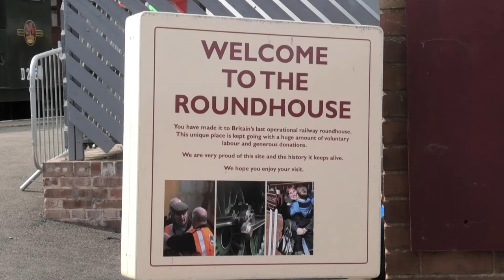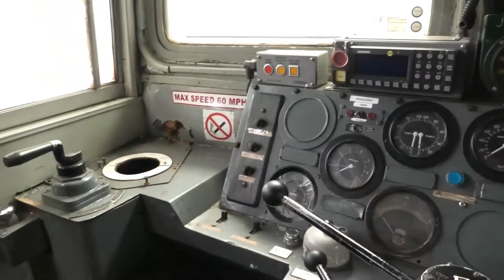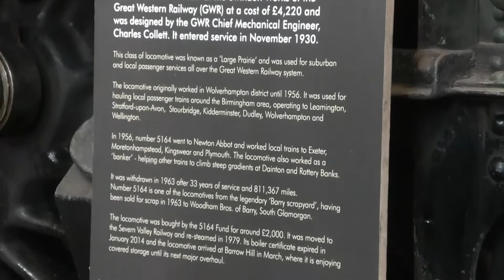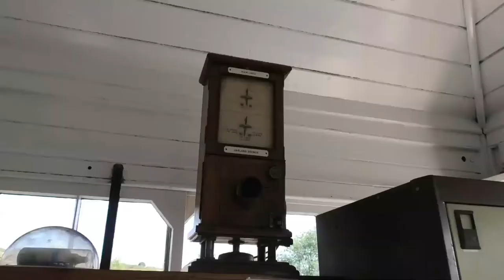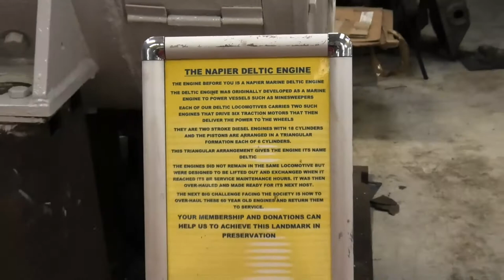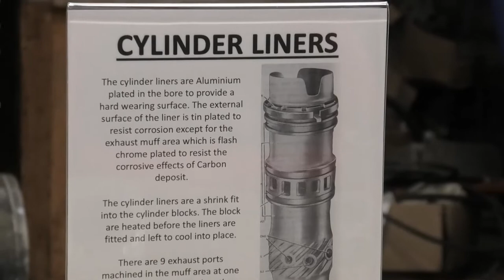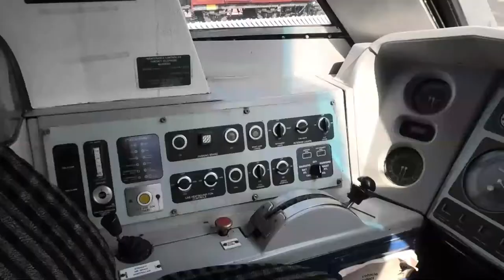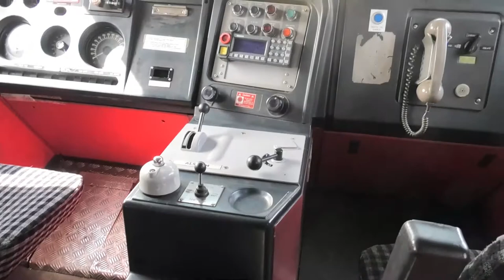Barrow Hill Roundhouse 150 + 2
Most roundhouses were closed after the end of steam on British Railways due to diesels not needing to be turned round regularly like steam locomotives did. This one is now the only operational one left and was used to house diesels until 1991 when the depot closed. It was due to be demolished, then a group of volunteers got together and saved this unique building. Celebrating 150 years + 2 because of Covid restrictions making it impossible to hold the event on the year it was intended to be. As well as this the Deltic Preservation Society who occupy part of the site opened their doors to visitors.

CTV Productions under the name of cedarcam have set the privacy settings of this channel to public CTV have no control over who views the content of this video. The video may contain images sound and text not suitable for kids. CTV has taken reasonable care to abide by community guidelines as set out by Youtube in the making and uploading of this video. CTV reserve the right to alter or amend the images, sound track and text content of this video at any time. CTV are not responsible for any comments, remarks or images posted and contained within the comments section of the viewing page. CTV have the right to pin, remove or report any comments posted in the comments section or hide the user from the channel. CTV has made every effort to comply with the FTC COPPA regulations 1998. Some of these videos may contain advertisements before during and after them, these have been placed by youtube, CTV does not earn any revenue from advertising. CTV would like to thank all viewers for watching and those responding to this video in the comments section.